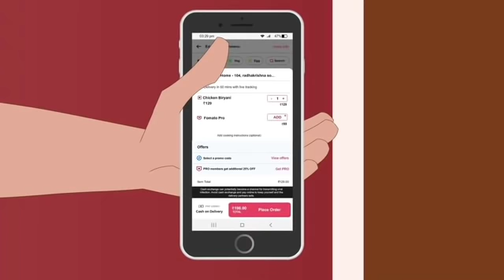Kishore Kumar Hits | किशोर कुमार के दर्द भरे गीत | 90s Puraane Gaane | Kishore Kumar Evergreen Songs